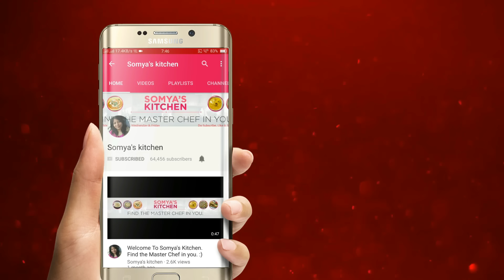Diwali Special Snacks | Festival Special Namkeen ka Chatkara - 2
इस दिवाली पर बनाइये आसान तरीके से फ्लॉवर मठरी - DIY Easy Flower Mathari Recipe
Crispy Verki Puri Recipe
We have created some amazing recipes and will continue to do so further.

___ PLAYLIST FOR YOUR TUMMY___

Also, Please checkout for all your shopping queries.

We hope you have a great and a fabulous day!!

Keep Cooking!!
Keep Shining!!
Somya Mittal